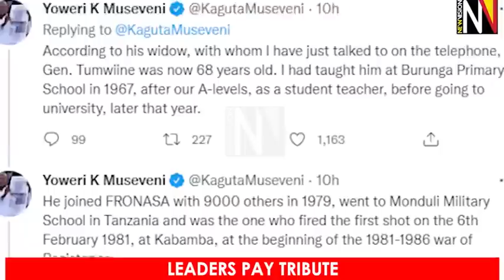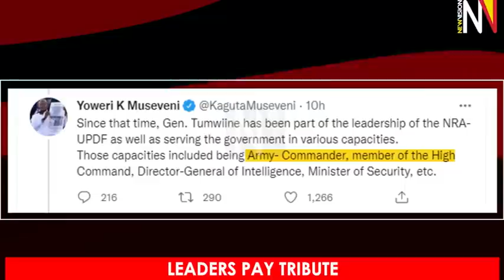Leaders pay tribute to Gen. Elly Tumwine